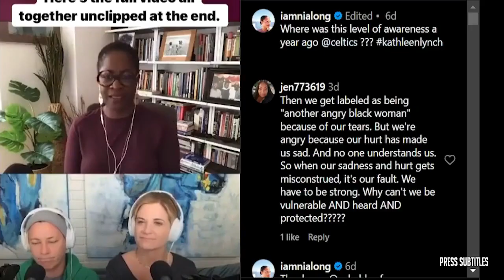GMFB | Kyle Brandt predicts Cowboys vs Eagles: The NFC East crown is there for the taking for Dallas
GMFB | Kyle Brandt predicts Cowboys vs Eagles: The NFC East crown is there for the taking for Dallas of various clips set to music. The essence of the video is captured through subtitles, highlighting emotional moments. 🔥🏀🎬